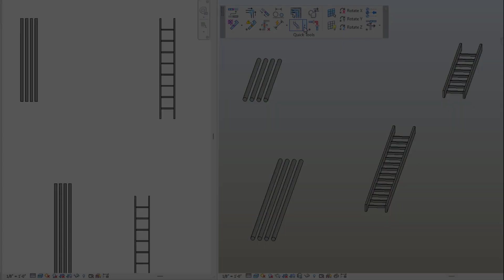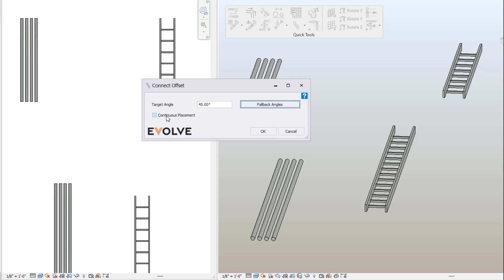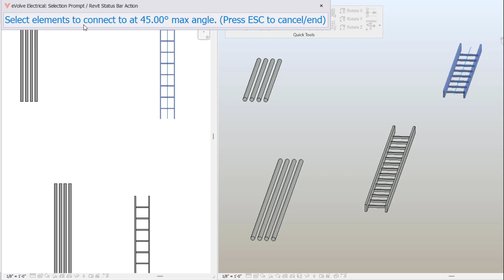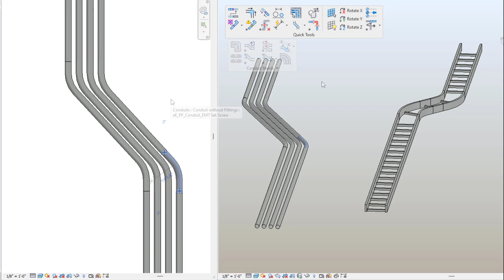EVOLVE MEP - Connect Offset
With Connect Offset, you can quickly connect two parallel elements with an offset.